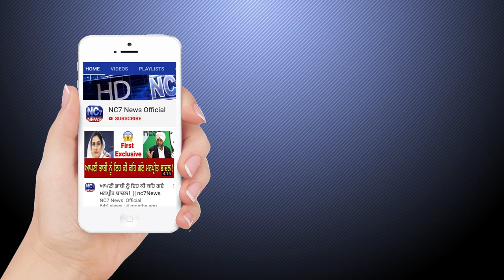17 April 2021 | Today Hukamnama | Darbar Sahib | Amritsar | Nc7 News | Aaj da Hukamnama